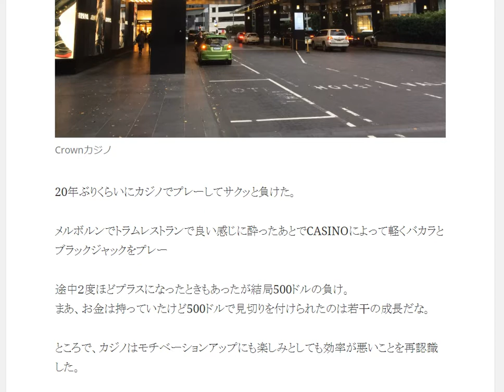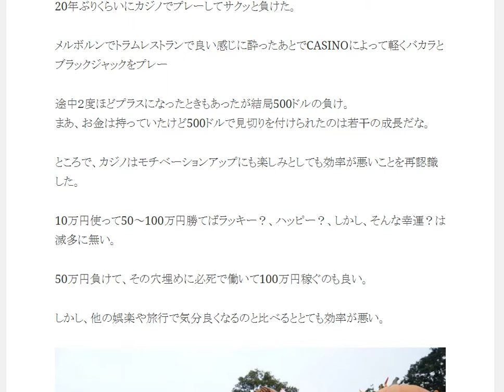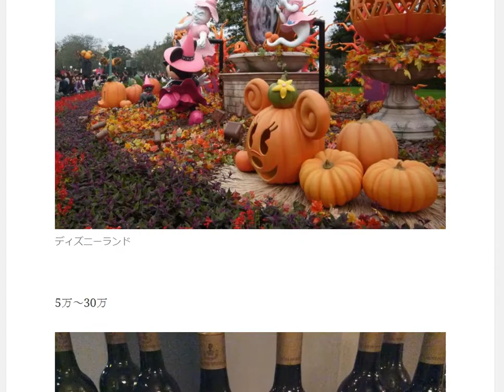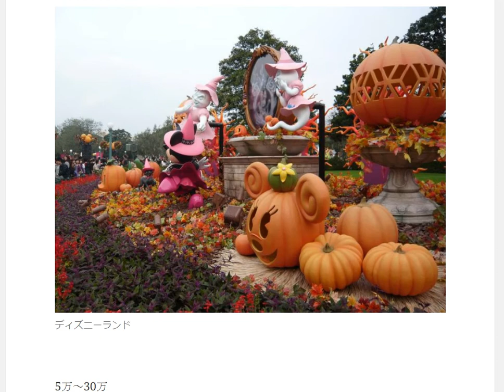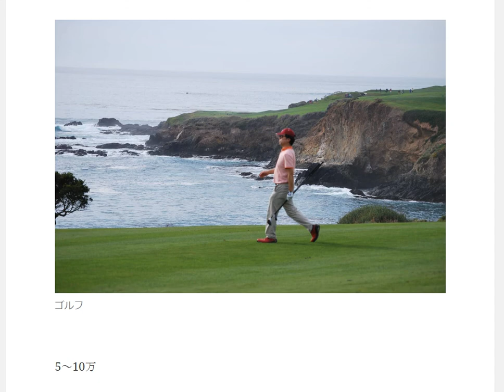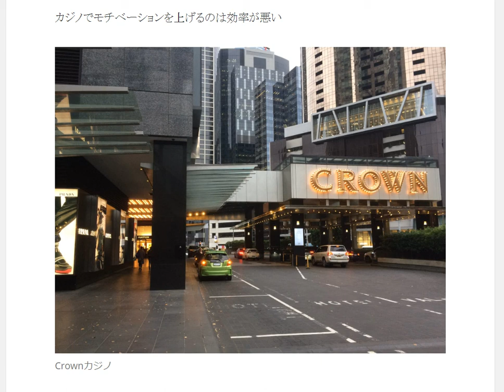カジノでモチベーションを上げるのは効率が悪い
1日10分で月10万円を稼ぐ! Amazon輸出ビジネスがわかる本　出版社:ソシム (2013/11/22)